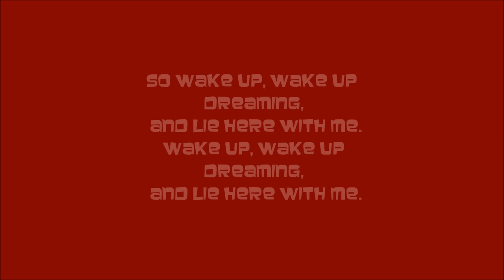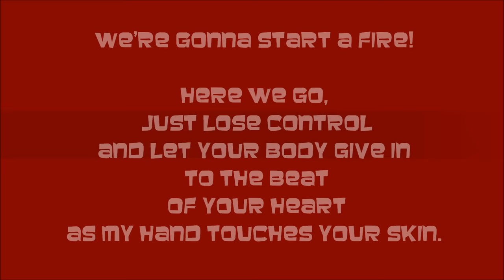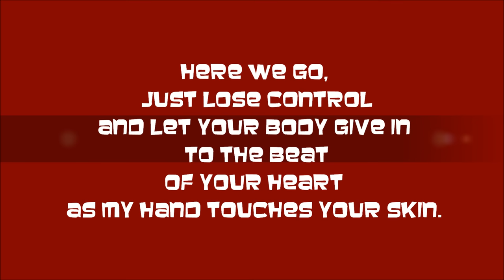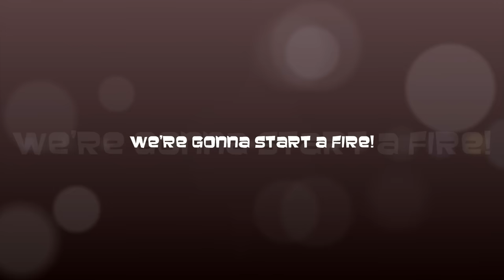Ryan Star - Start A Fire (lyrics)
Song: Start A Fire
Artist: Ryan Star
Album: 11:59